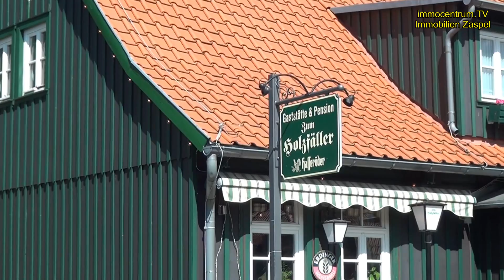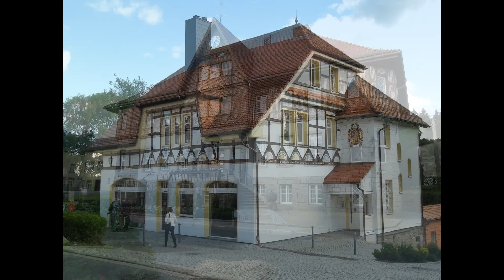HARZ ! Schierke am Brocken😈🐦🐉🐲🐞Hochharz-OT Wernigerode*Nationalpark Harz*Sachsen-Anhalt*Video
Schierke ( Sachsen-Anhalt )  am Brocken,  i. ein OT v. Wernigerode u. liegt im Oberharz, am Fusse des Brocken, des höchsten Berges in Norddeutschland.
Es grenzt etwa im Norden an den Nationalpark Harz und befindet sich im Naturpark Harz/Sachsen-Anhalt südöstlich vom Brocken, südwestlich des Hohnekamms, nördlich des Barenbergs und ostnordöstlich der Berggruppe von Wurmberg, Großem Winterberg und Kleinem Winterberg.
Es liegt auf etwa 600  m ü. NN im Tal der Kalten Bode, das südlich der Ortschaft Elendstal heißt und als Naturschutzgebiet ausgewiesen ist. Das südsüdöstliche Nachbardorf ist Elend.
Schierke( Bundesland   Sachsen-Anhalt )  ist ein beliebter  Ort,  für Wanderungen   auf den Brocken, weiterhin ist der Ort bekannt für die Kräuterlikör Schierker  Feuerstein,  welcher nach den   gleichnamigen  Felsen  am Ort benannt wurde.  Erfinder  war der Apotheker  Drube.
In den Jahren vor dem 2. Weltkrieg, wurde Schierke auch als des St. Moritz des Nordens bezeichnet.
Wer länger bleiben will findet ein sehr gr. Angebot an hochwertigen Hotels, Pensionen oder Ferienwohnungen.
Ein jährlicher Höhepunkt ist die Walpurgsfeier, auf welcher Hexen, Harzgeister und Teufel auftreten.
Die beste Zeit für Wanderungen ist das Frühjahr oder der Herbst, auf dem Brocken liegt noch bis in dem Mai an geschützten Stellen Schnee.
In Schierke  ist eine Haltestelle der Harzquerbahn,  da sie zum Brocken führt, wird sie Brockenbahn genannt.
Um Parkräume f. die vielen Brockenwanderer zu schaffen,  wurde in 2014  ein gr. neues Parkhaus eröffnet.  Schierke ist ideal  für Harztouren aller Art.  Ausflugsziele Harz
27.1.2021